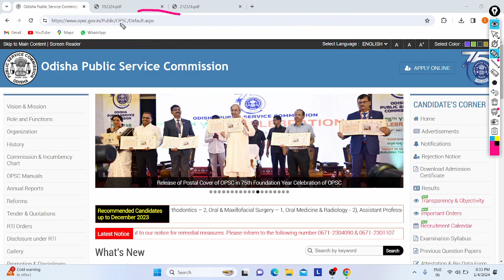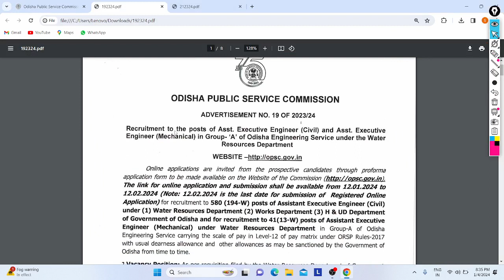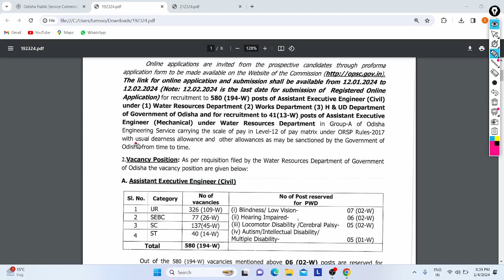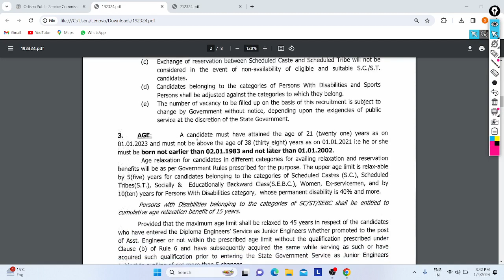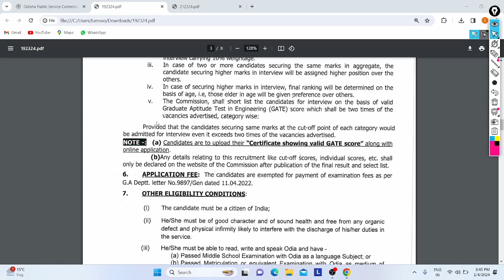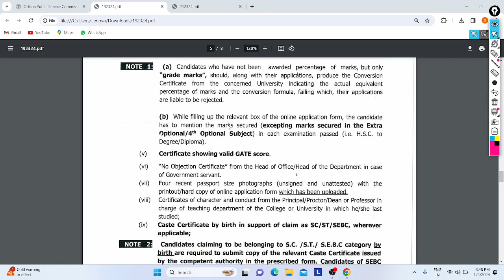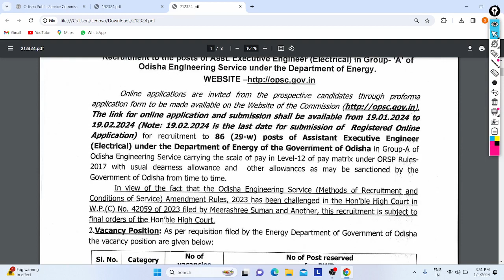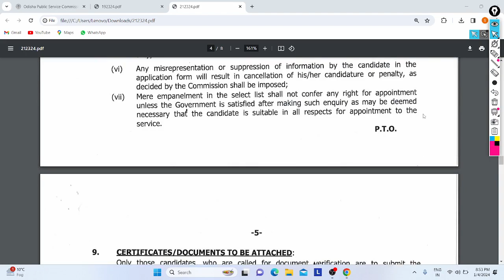Odisha Engineers Job Notification Out 2023 -24| 707+ Posts| All India | Eligibility| All Details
Hi Friends,

Govt. of Odisha Via OPSC Released Notification to recruit Engineers in their Dept's Around State with 707+ Vacancy's, All Can Apply for that job till 12/02/24 Online across India as Eligibility.

In Video Discussed about this job Notification and Points (eligibility, Qualification, Age, Salary, Benefits, Work, Apply, Fees, Documents, Vacancy's, Select Process, etc ).

Apply :- 12/01/24 Online

Notification (Civil):- file:///C:/Users/Lenovo/Downloads/192324.pdf

Notification (Electrical) :- file:///C:/Users/Lenovo/Downloads/212324.pdf